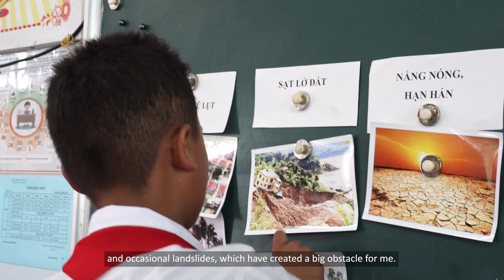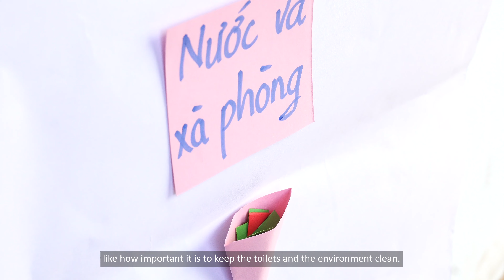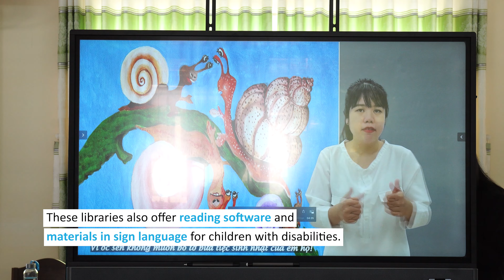Innovative solutions to improve children’s lives in Soc Trang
With Masterise Group's support, UNICEF Viet Nam has applied innovative water, sanitation, and hygiene (WASH) and education technologies to schools in Soc Trang, so that children like Khanh (12) and Nhu (10) can improve their health and education. Listen to their stories to learn more about the impact of this programme.